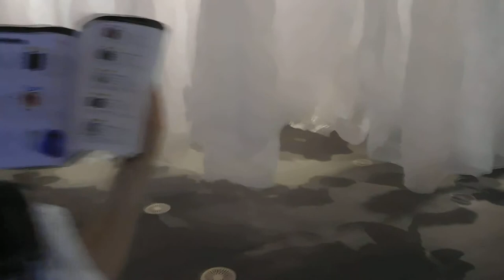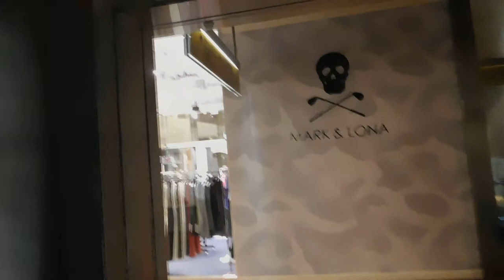六本木アートナイト20190525ウエストウォークDSCN8359